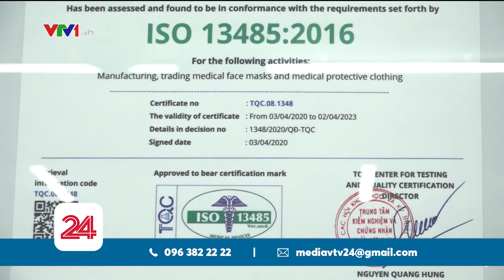Xuất khẩu khẩu trang y tế - uy tín là đòi hỏi số 1 | VTV24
Doanh nghiệp được xuất khẩu khẩu trang y tế không giới hạn số lượng. Đây là nội dung nghị quyết của Chính phủ mới được chính thức ban hành cuối tuần qua. Ngay lập tức, các doanh nghiệp hiện đang tích cực chuẩn bị cho những lô hàng đầu tiên xuất đi.